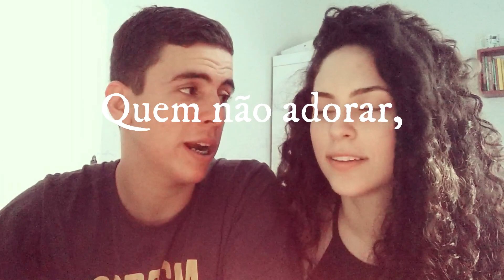NÃO se fala AMÉM no PAI NOSSO na SANTA MISSA | Deco e Bina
E aiii, galera! Tudo beleza?
Nesse vídeo contamos 04 erros comuns que vemos e já fizemos também na Santa Missa!
São eles: falar amém depois do Pai Nosso; se dispersar nos momentos do ofertório e na Paz de Cristo; não saber que a missa é o mesmo sacrifício da Cruz; e ajoelhar no Ato penitencial!
Assista o vídeo e entenda o por quê de cada um!